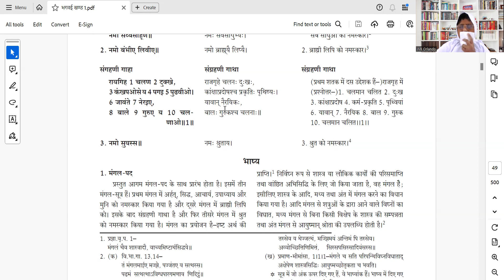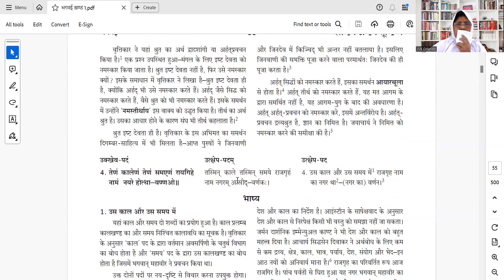Lecture 1: Bhagavati Bhashya, Part I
Lectures Organized by ABTMM and JVB Orlando